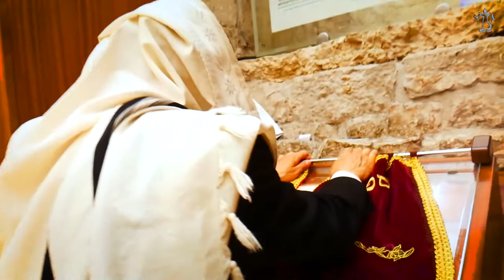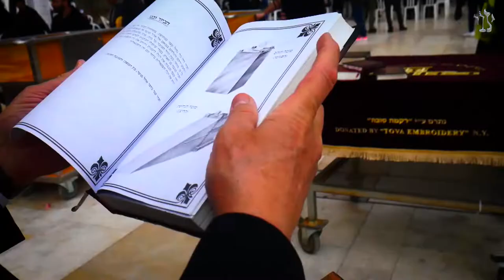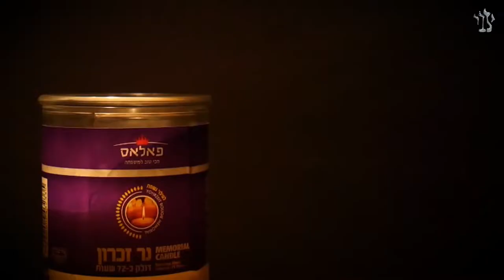Особые одежды священников Храма. Недельная глава Тецаве | Рав Цви Патлас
Недельная глава Тецаве:
"А ты повели сыновьям Израиля..."

Главная тема нашей главы - это одежды коэнов. "И сделай священные одежды Аарону, брату твоему, для почета и великолепия". Ну какая разница, во что одет человек? Почему же здесь сказано "И сделай священные одежды..."? И открывается, что одежды коэна - это часть его служения в Храме...